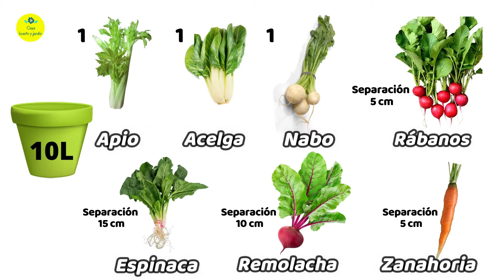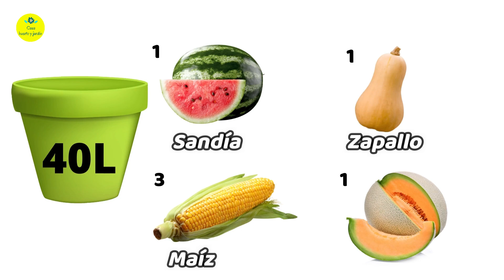✅ Como SEMBRAR en MACETAS HORTALIZAS 🍅 5 Secretos para tener EXITO!!! + (Tamaño ideal de macetas)